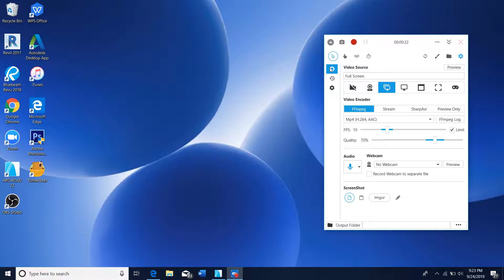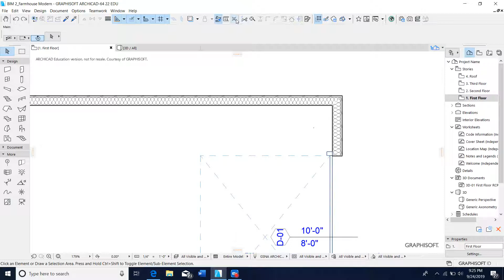Wall Edit Tools - Archicad 2019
Highlights trim, split, intersect, fillet/chamfer tools.